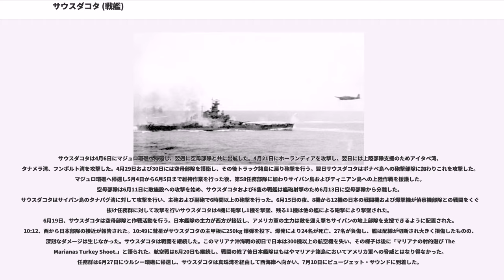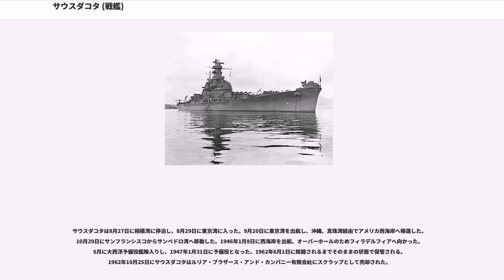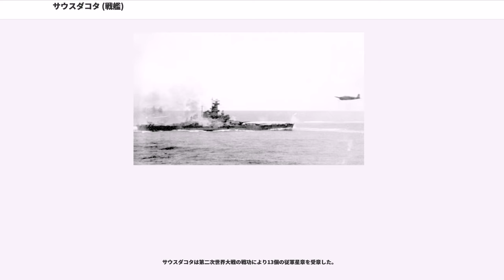サウスダコタ (戦艦)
サウスダコタ級戦艦_(1939)

サウスダコタ（USS South Dakota, BB-57）は、アメリカ海軍の戦艦。サウスダコタ級のネームシップ。艦名はアメリカ合衆国40番目の州に因む。その名を持つ艦としては2隻目にあたる。艦隊の疫病神という評判があった。

サウスダコタは1939年7月5日にニュージャージー州カムデンのニューヨーク造船所で起工し、1941年6月7日にハーラン・J・ブッシュフィールド夫人によって命名、進水、1942年3月20日に初代艦長トーマス・L・ギャッチ大佐の指揮下就役した。サウスダコタは旗艦設備のため38口径12.7cm砲の数が同型艦より4門少なく装備されている。フィラデルフィアでの艤装完了後、サウスダコタは6月3日から7月26日まで整調訓練を行った。8月16日にフィラデルフィア海軍工廠を出航、パナマに向かった。8月21日にパナマ運河を通過し、トンガのヌクアロファに9月4日到着した。その二日後、ラハイ水道で海図にない囲い柵に衝突し船体に大きな損傷を受けた。9月12日に真珠湾へ向かい補修を受けた。

修理が完了するとサウスダコタは10月12日に出港し、空母エンタープライズ（USS Enterprise, CV-6）を中心とした第16任務部隊と共に訓練を行った。同部隊は10月16日に真珠湾で再編され、空母ホーネット（USS Hornet, CV-8）を中心とした第17任務部隊となり、エスピリトゥサント島の北東に10月24日集結した。

第61任務部隊と合流した第17任務部隊は、トーマス・C・キンケイド少将の指揮下サンタクルーズ諸島の日本の拠点を排除し、ガダルカナル島海域の封鎖を命じられた。PBYカタリナ飛行艇が10月25日の正午に日本の空母機動部隊を発見、第61任務部隊は攻撃のため北西へ向かった。翌朝早朝に日本部隊はアメリカ軍艦隊を発見し、南太平洋海戦の火蓋が切られた。空戦が始まったとき、サウスダコタとエンタープライズの部隊はホーネット部隊からおよそ20kmの海域にいた。

日本の攻撃第一陣はホーネットに集中した。10:45、サウスダコタはエンタープライズのそばで急降下爆撃機に対する対空砲撃を行っていた。およそ一時間後、約40の雷撃機が2隻に攻撃を行う。急降下爆撃機と雷撃機から成る日本の攻撃第3波が12:30に襲来し、サウスダコタは一番主砲塔上に250kg爆弾の直撃を受け、49名が負傷した。ほとんど損傷がなかったにもかかわらず、動揺した士官が操舵系を無断で第2戦闘指揮所に切り換えたため数分間操艦不能となり、結果サウスダコタは空母エンタープライズに突進した。この時はエンタープライズが4万トンの戦艦を回避し、大惨事をまぬかれた。その夜日本軍の攻撃は終了し、アメリカ艦隊はニューカレドニアのヌーメアに退いた。サウスダコタは日本機26機を撃墜した。しかしサウスダコタのピート・パブリック対空射撃指揮官は、戦艦ワシントンのスコッティ・キャンベル対空射撃指揮官に「個々の撃墜申告を合計しただけ」と2人きりの場所で打ち明けている。

10月30日の04:14、サウスダコタは駆逐艦マハン（USS Mahan, DD-364）と衝突、マハンは船首が曲がり構造材が大破した。また、火災は直ちに鎮火され両艦はヌーメアに帰還し、サウスダコタは工作艦ヴェスタル（USS Vestal, AR-4）から補修を受けた。

11月11日にサウスダコタは第16任務部隊の一部としてヌーメアからガダルカナル島へと配置変更された。11月13日にサウスダコタはウィリス・A・リー少将率いる第64任務部隊に合流した。部隊は戦艦ワシントン（USS Washington, BB-56）、駆逐艦プレストン（USS Preston, DD-379）、ウォーク（USS Walke, DD-418）、ベンハム（USS Benham, DD-397）、グウィン（USS Gwin, DD-433）から構成されていた。翌晩の23:30に部隊はガダルカナル島から南西90kmの水域で、サボ島沖を00:30から02:30の間に通過するという日本艦隊を待ち受けた（第三次ソロモン海戦）。この艦隊は近藤信竹大将率いる戦艦霧島、重巡洋艦高雄、愛宕と護衛の駆逐艦から成る艦隊であった。

近藤提督の部隊は軽巡洋艦長良と6隻の駆逐艦グループ、軽巡洋艦川内と3隻の駆逐艦グループ、残りの艦艇と三つに分割された。七日月に照らされた海面は良好な視界...